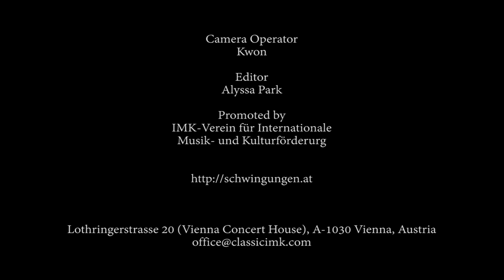Blue Danube Waltz / Gustav Ka Lok Mak / North Czech Philharmonic Orchestra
New Year Concert 2020, Prague, Gustav Ka Lok MAK and North Czech Philharmonic Orchestra